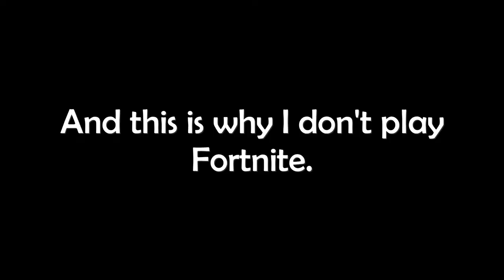*FORTNITE* VICTORY ROYALE **100 IN A ROW** **10 BILLION KILLS**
I CANNOT BELIEVE WE ACTUALLY DID THIS.